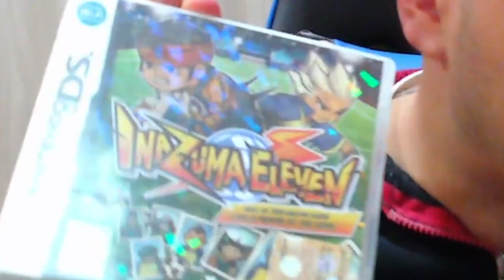INAZUMA ELEVEN NUZLOCKE INTERATTIVA, VI ASPETTO DOMANI ALLE 16:30!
LINK INAZUMA ELEVEN ITALIA, LA PIÙ GRANDE COMMUNITY DI INAZUMA ELEVEN IN ITALIA: